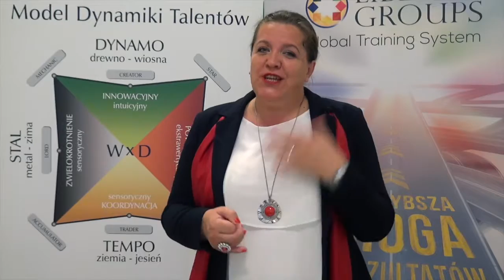Dynamika Talentow , Seminarium w Londynie Polish Success Centre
Dynamika Talentów jest kompleksowym narzędziem do rozwoju własnego, do rozwoju własnych zespołów oraz prowadzonych biznesów. Dynamika to inaczej ścieżka rozwoju biznesu, przyspieszająca zaufanie i flow. Pozwala
budować strategię zrównoważonego wzrostu w oparciu o naturalne talenty każdego człowieka, tak aby jego motywacja do pracy była naturalna, prawdziwa i płynęła z wnętrza. Jest to możliwe dzięki poznaniu siebie, swoich mocnych stron, nazywanych tutaj właśnie talentami. Dzięki tej wiedzy każdy człowiek może podążać swoją drogą rozwoju, na której rezultaty będą mu przychodziły z łatwością i lekkością.